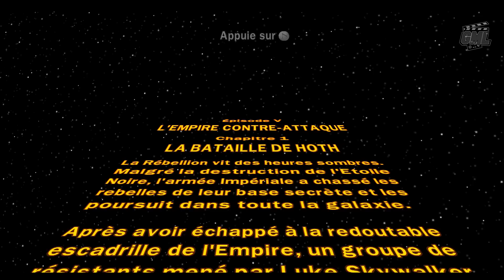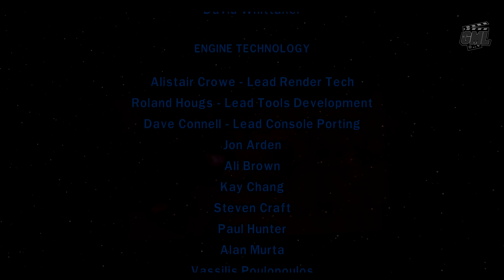LEGO Star Wars - L'Empire contre-attaque - FILM JEU COMPLET EN FRANCAIS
Découvrez le montage film complet en français du jeu LEGO Star Wars L'Empire Contre-Attaque. Résumé entier de l'histoire jusqu'à la fin dans un format original, mêlant cinématiques et gameplay "travaillé" en VF 1080p 60fps.

Editeur : LucasArts
Développeur : Traveller's Tales
Sortie France :  9 Novembre 2007
Genre : Action, Beat'em All, Plate-Forme, Course
Thèmes : Lego, Science-Fiction, Cinéma

►Capture : NVIDIA ShadowPlay
►Encodage : Sony Vegas
►Gameplay : Mhyre
►Montage Film : Game Movie Land